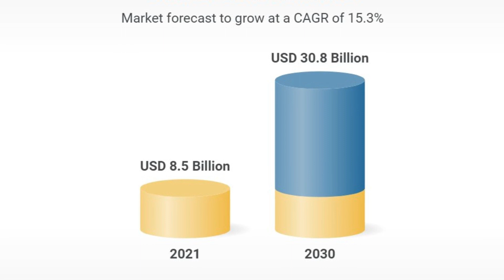The Best Evtols. Electric, vertical take-off and landing.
In recent days, there are many aircraft projects that are being made public. Some are small planes, others are helicopter-like. Today I will tell you about the 5 best Evtols, electric aircraft, which are capable of vertical take-off and landing.
It seems that in the near future, it will be common to see aero taxis like the ones I present to you today, or electric planes making trips between nearby airports.
You can find more evtol and electric plane videos here: @patxitravels